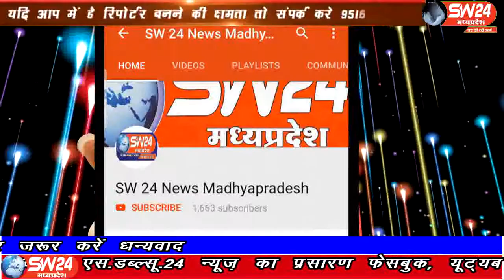sw24news shivpuri, 06.08.2019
सिक्खों के पहले गुरु श्री गुरु नानक देव जी के 550 साल पर प्रकाश उत्सव पर गुरुद्वारा श्री नानक झीरा कर्नाटक से 2 जून को निकला नगरकीर्तन पुरे देश में घूम रहा है जो शिवपुरी पहुंचाsw24news